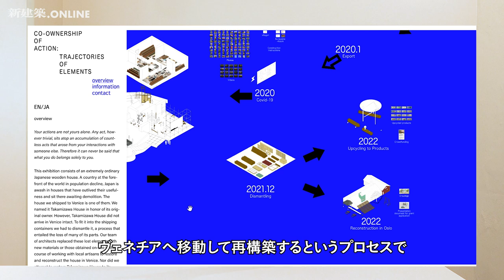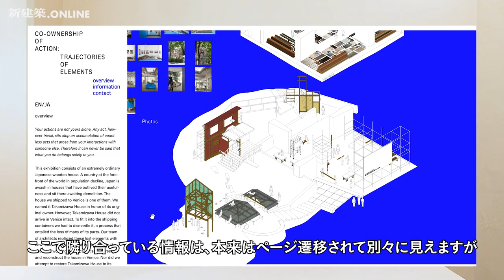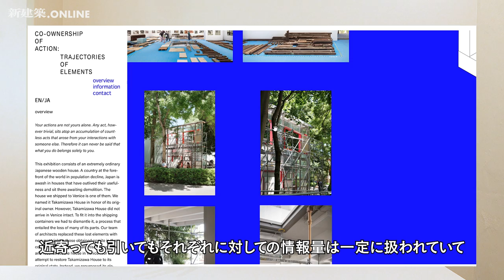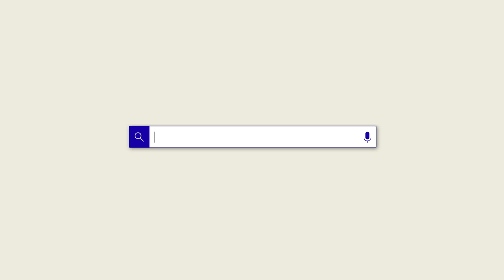グラフィックデザイナー・長嶋りかこ 「第17回ヴェネチア・ビエンナーレ国際建築展」日本館展示 インタビュー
グラフィックデザイナー・長嶋りかこインタビュー
「意識的な情報選択を促すウェブサイト」配信記事

YouTubeに掲載されている動画のほかにも毎月オンラインオリジナル記事や建築動画によってさまざまな建築情報を発信していきます！
今月は5月に開幕した第17回ヴェネチア・ビエンナーレ国際建築展を取り上げています。

◎建築家・砂山太一インタビュー

◎建築家・岩瀬諒子インタビュー

◎吉村靖孝（建築家）×保坂健二朗（キュレーター）×門脇耕三（建築家）鼎談
「「建築」は何を展示するのか」

●第17回ヴェネチア・ビエンナーレ国際建築展
◎日本館「ふるまいの連鎖：エレメントの軌跡」公式ウェブサイト

●新建築社の雑誌購入はこちらから！

●各種SNSでも発信しています！